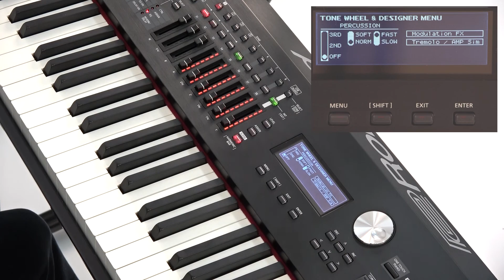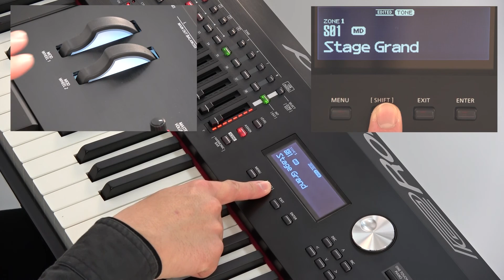“Using Tone Color and Harmonic Bars” Roland RD-2000 #08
You can use the CTRL function of the knobs to adjust the tone color.